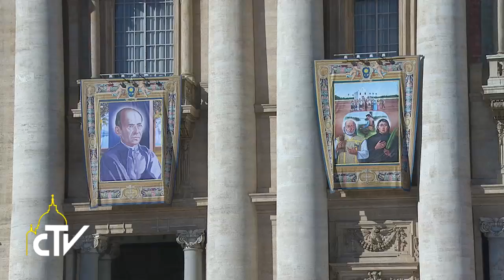Messa canonizzazioni 15-10-2017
Con la vita dire sì all’amore folle di Gesù

Papa Francesco, nella messa di canonizzazione di 35 nuovi Santi, in Piazza San Pietro, ha ricordato che la vita cristiana è una storia d’amore con Dio che ci chiede di abbandonare le pretese dell’io egoista, del cuore che si chiude e non si dilata